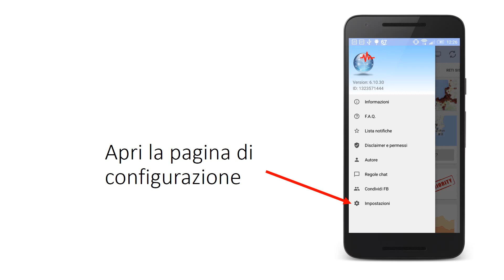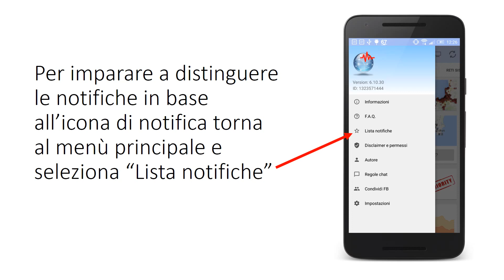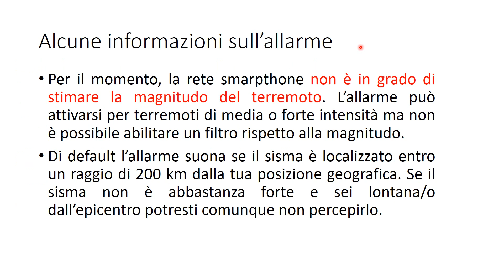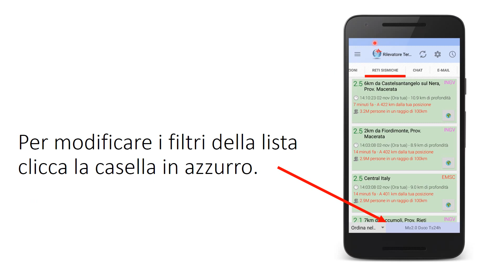Configurazione ed uso Rilevatore Terremoto